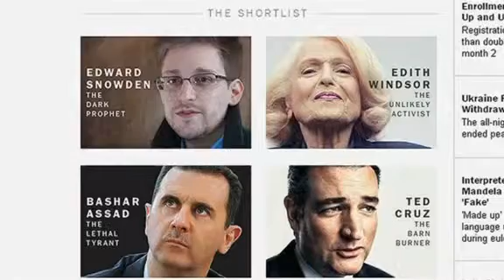Pope Francis, Time's Person of the Year